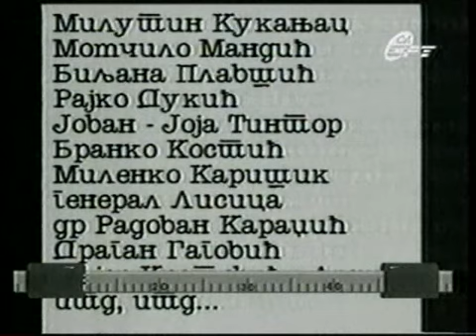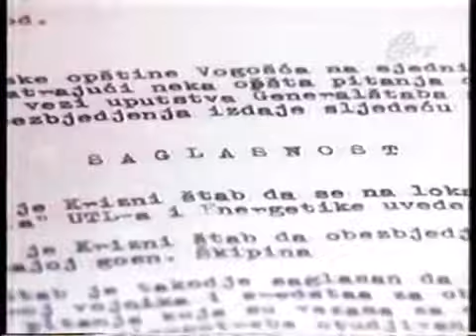Moj gost njegova "istina" - Jovan Tintor kod Riste Đoge